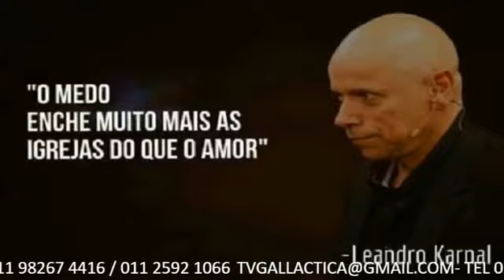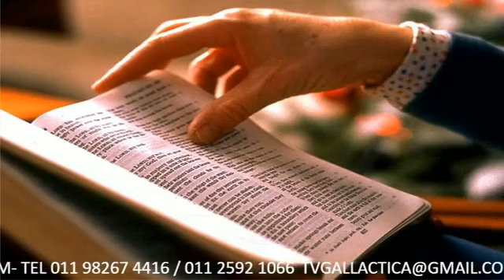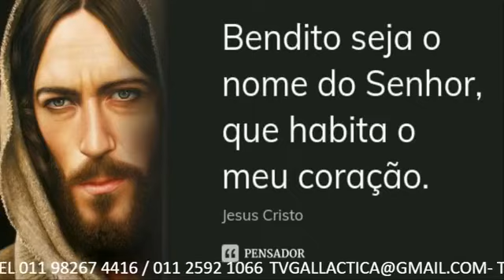Os EXTRATERRESTRES NAS IGREJAS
Programa Maktub Cósmico Transmitido pela TV Gallactica toda terça-feira a partir  das 21 IMPERDÍVEL Programa quebrando paradigmas e trazendo luz para a evolução ao nosso planeta.

Caros amigos a luta continua para conseguir caixas desse medicamento
estamos na campanha para a recuperação da VIVIANE  que ainda corre o risco de amputação  de um de seus membros inferiores (perna esquerda)

Agência:3406
Operação:013
Conta poupança:
22157-8
Deise da Silva Dunga
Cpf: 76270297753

Ou doações da caixa no endereço:
Rua FERNÃO CORTEZ 200
Vila de cava
Nova Iguaçu

Valor do medicamento
De 180 há 250 reais caixa com 28 comprimidos